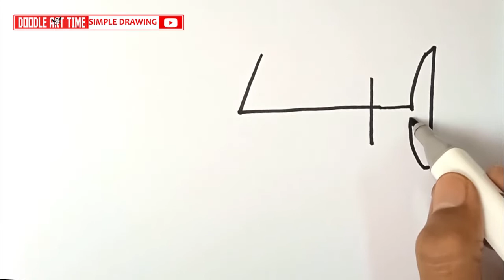4 1 into SHARK DRAWING So Easy | How to turn number 41 into a Cartoon Shark Step by Step for Fun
4 1 into SHARK DRAWING So Easy | How to turn number 41 into a Cartoon Shark Step by Step for Fun.